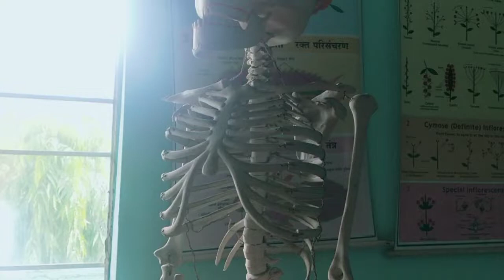Beauty bone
clavicle  curvature is also known as beauty bone which enhances the beauty of the skeleton